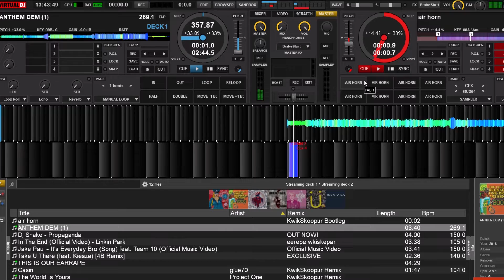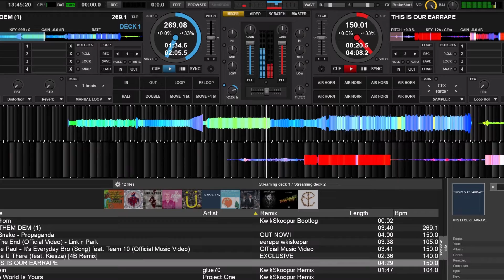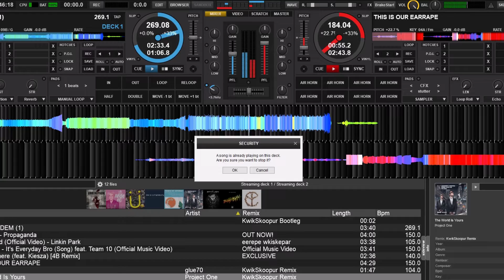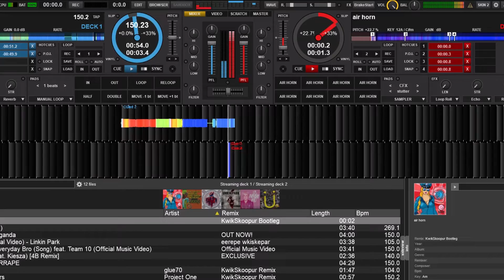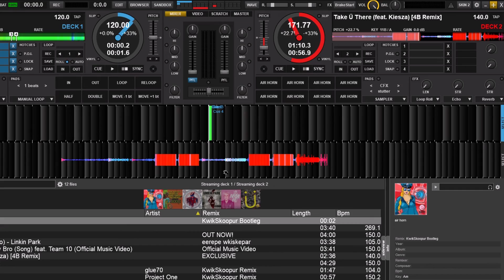THE RESSURECTION MINIMIX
A minimix made by KwikSkoopur to celebrate the Ressurection of the Dutch Earrape Maffia, featuring old and new unreleased gems.

If you feel like you are the rightfull owner of this video, please be sure to leave a comment or contact us via our mail  and we will credit you or take any other measures as you see fit.